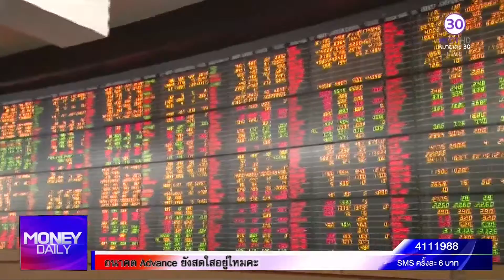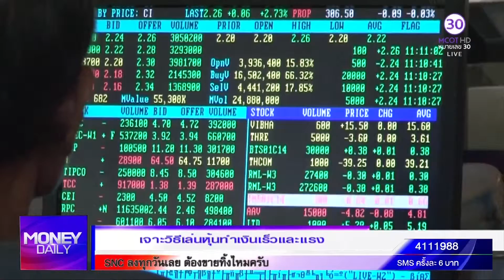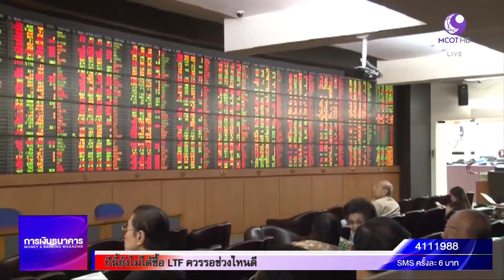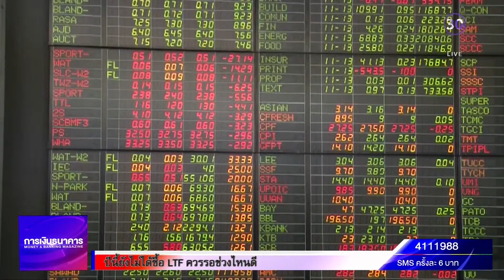Money Daily 17 พฤษภาคม 2559 ช่วงที่ 2